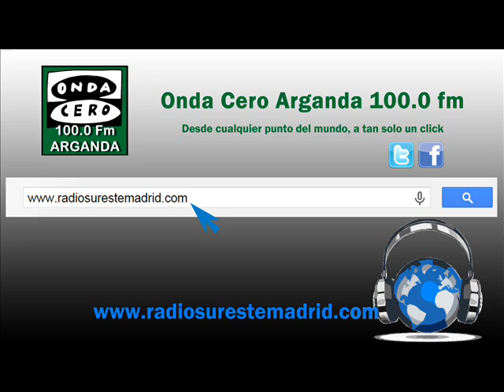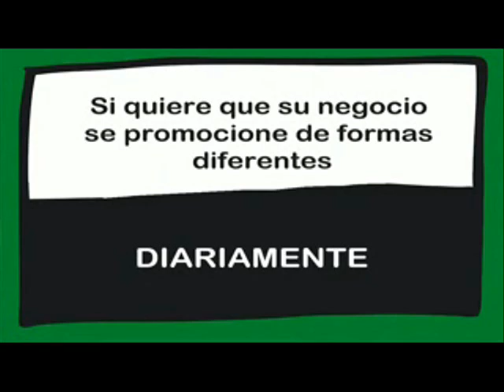"NATALIA POR ARGANDA" 17/04/2015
Natalia pregunta, el pueblo responde...
Hoy Natalia pregunta a Arganda...
Sabe usted qués significa la expresión "estar de Rodriguez"??